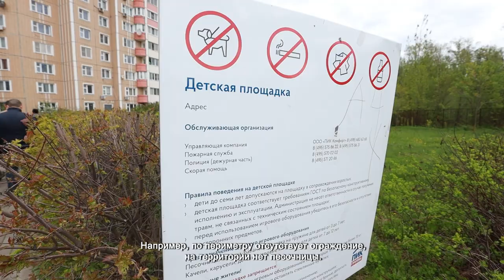ЗАМЕСТИТЕЛИ ГЛАВЫ ХИМОК ПРОДОЛЖАЮТ ТРАДИЦИОННЫЕ ОБХОДЫ ТЕРРИТОРИЙ